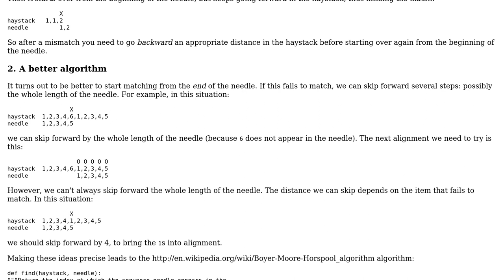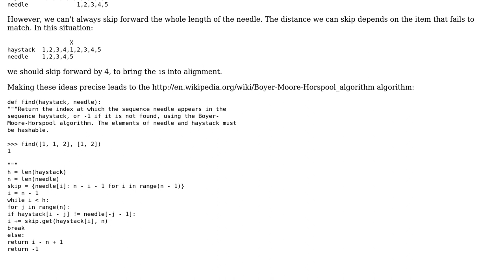Code Review: Finding sub-list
With thanks & praise to God, and with thanks to the many people who have made this project possible! | Content (except music & images) licensed under CC BY-SA | Music | Images & others | With thanks to user Jamal user Gareth Rees user Dacav and the Stack Exchange Network Trademarks are property of their respective owners. You are responsible for your own actions.